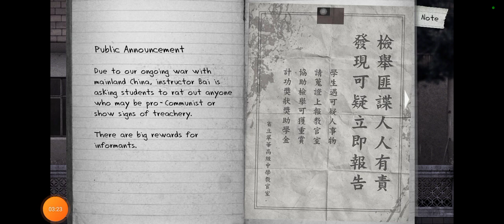new game new me (Detention) (Part 1)